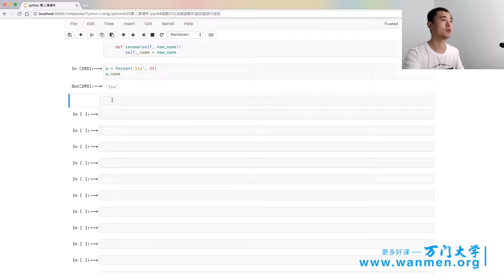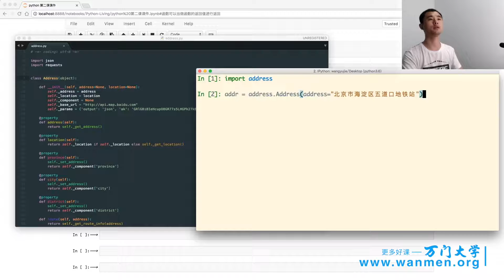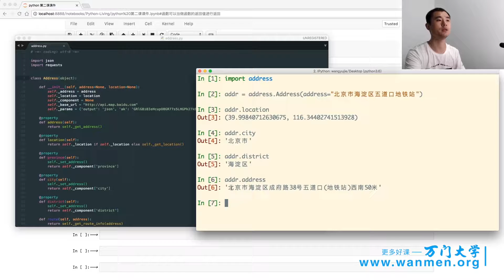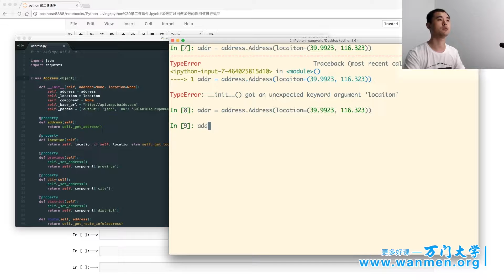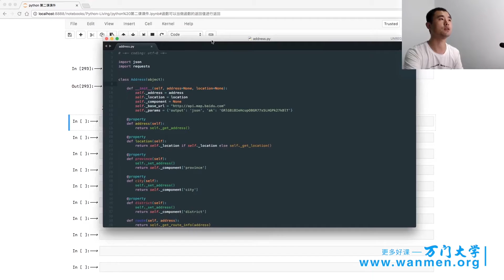116Python基础课程（下） ，人工智能应用实战 万门 大学 14